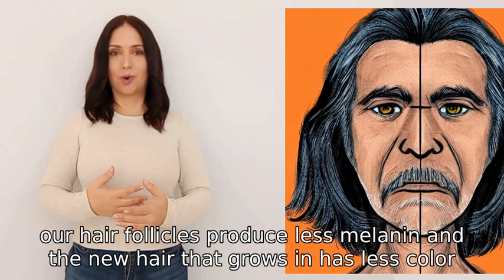Why does hair turn grey as we age?